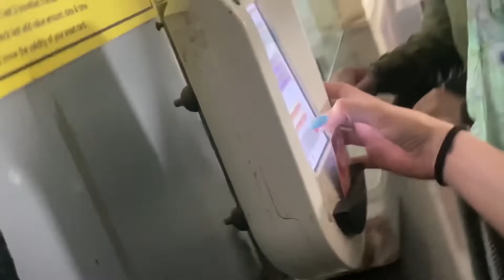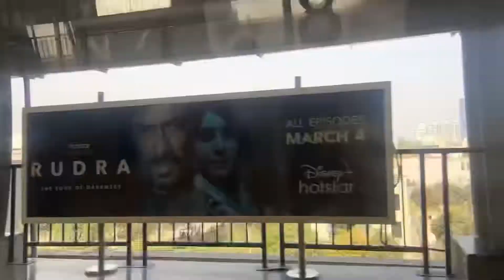Happy Women’s Day | Mini Vlog | Women’s with my Friend | Priyanka Sarswat